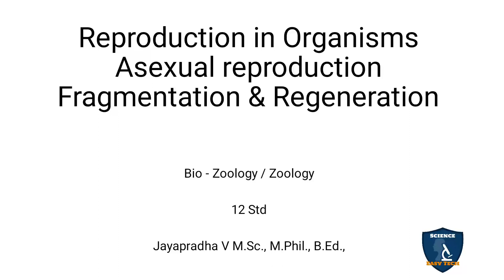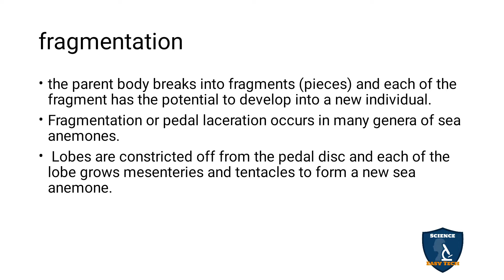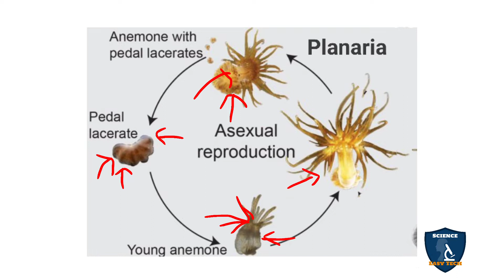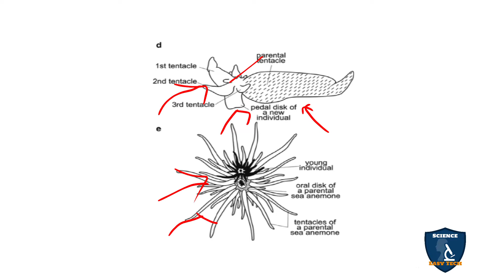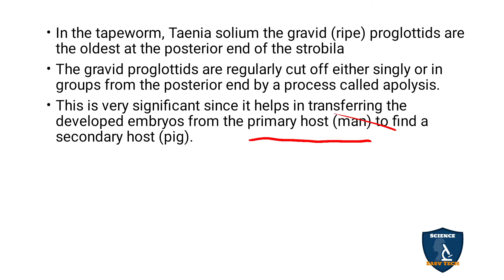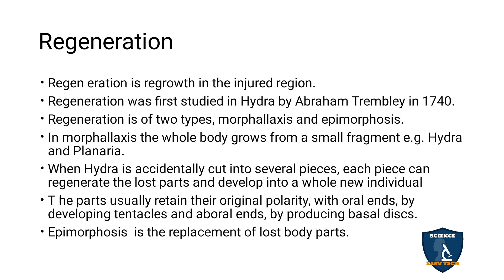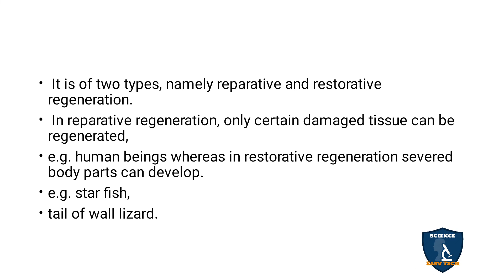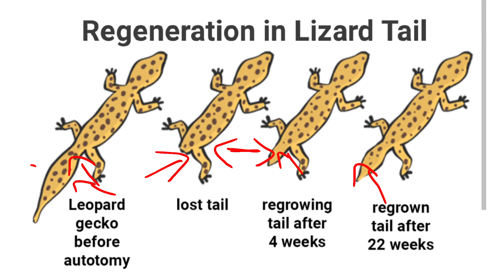Fragmentation & Regeneration (Asexual Reproduction)Tamil| Reproduction in Organism| Zoology|Class 12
Fragmentation & Regeneration  (Asexual Reproduction)  in Tamil | Reproduction in Organism to | 12 Class Zoology | Science Easy Tech
Class: 12th
Subject: Biology / Zoology
Unit: 1
Chapter 1 Reproduction in Organism
Syllabus: TNSCERT
Topic  : Fragmentation and Regeneration ( Asexual Reproduction ) in Tamil
Fragmentation
Regeneration